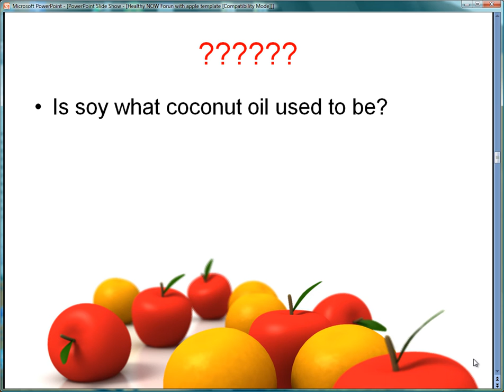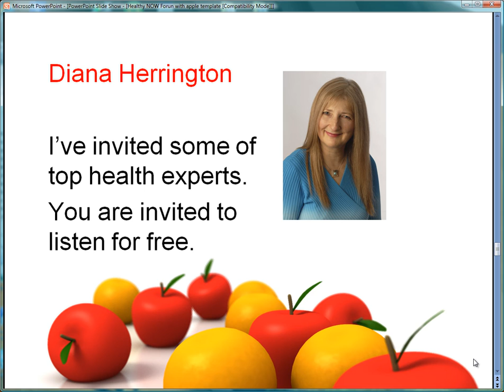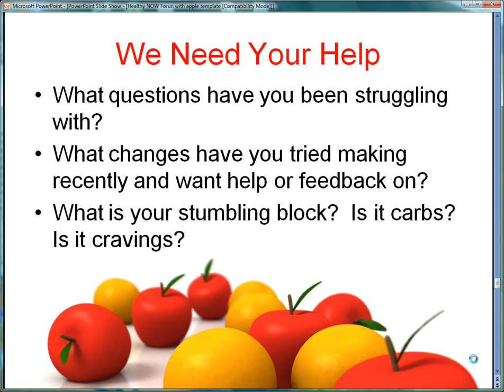Health Tribe Forum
Introduction to interviews by Health Tribe Forum with Mimi Kirk, Sexiest Vegetarian Woman over 50 and Robert Cheeke, World's most recognized vegan body builder.